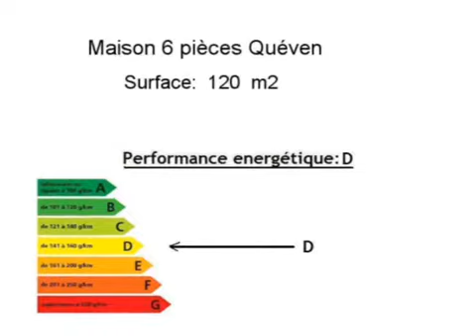Achat Vente Maison Quéven 56530 - 120 m2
Cliquez sur ce lien pour en savoir plus (prix, contacts)

A vendre à Quéven une maison de 120 m2.

Annonce immobilière : Achat Vente Maison Quéven 56530 Morbihan